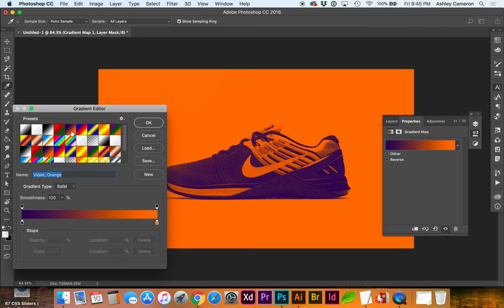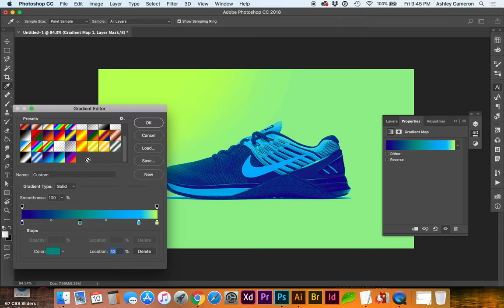How to Make a Duotone Image Effect in Photoshop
Use a gradient map adjustment layer to quickly amp up the vibrancy or posterize your image